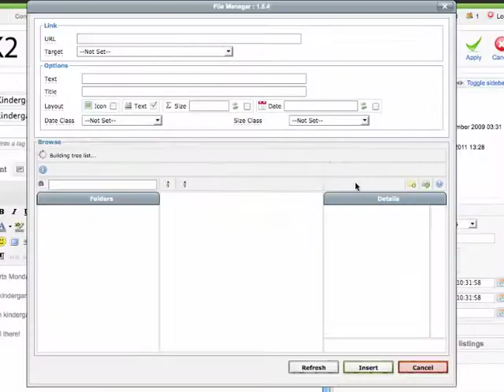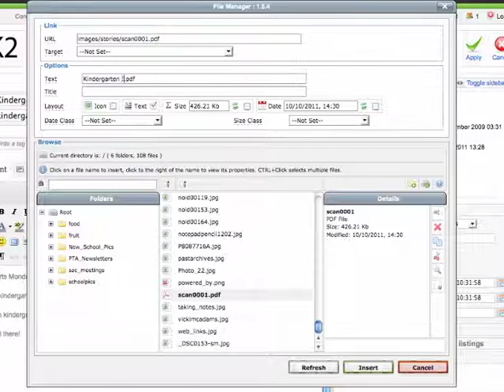JCE File Manager